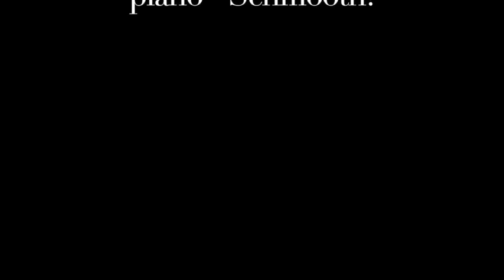Meet the master series - Kavalan whisky making team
A perfect marriage between the spirit and the cask that can only be achieved in the climate of Yilan, Taiwan.